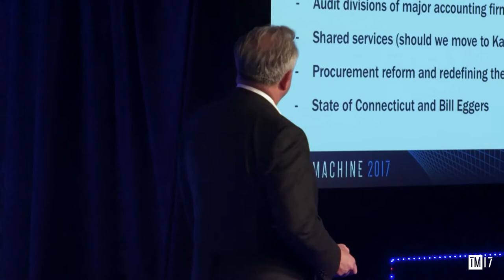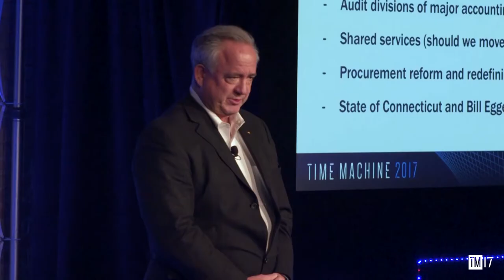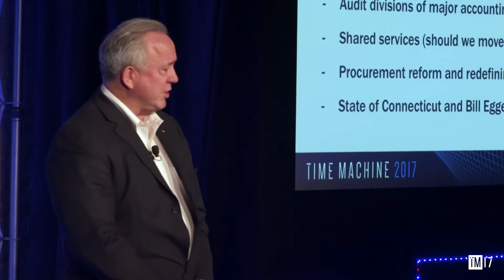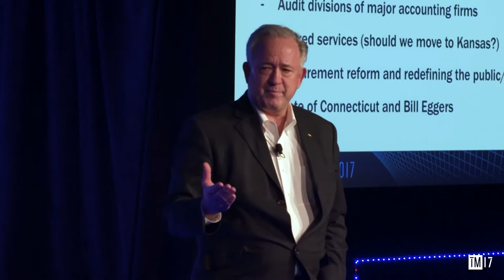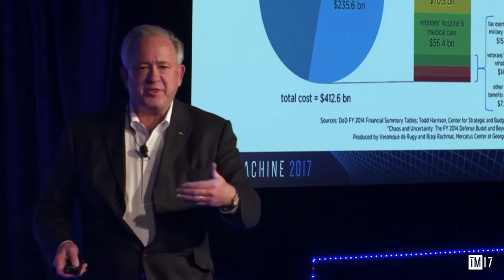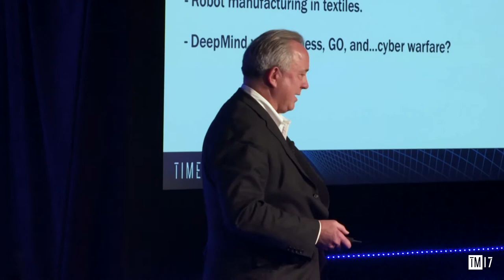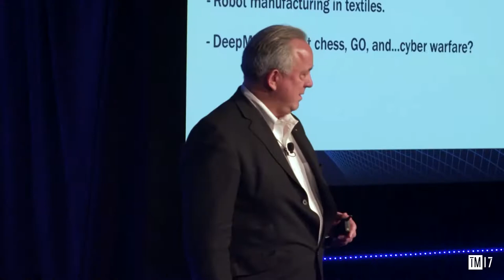AI in Policy Panel - Time Machine 2017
This Time Machine 2017 panel discussed the need to redefine the relationship between the public and private sectors to be more competitive in technological innovation on the world stage. The group also covered the efficiency and savings in government made possible by AI, and the public perception of AI in the military.

Panelists:
Michael Horowitz (University of Pennsylvania)
Paul Scharre (Center for New American Security)
Will Weissert (Associated Press)